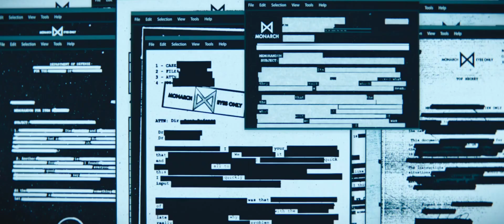Monarch: Legacy of Monsters trailer dublado 2023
Sinopse:

Em Monarch: Legacy of Monsters, três gerações de uma família descobrem que seu legado compartilha uma forte conexão com os monstros que destruíram a cidade que vivem. Após a batalha de Godzilla contra os Titãs, a cidade de San Francisco fica totalmente devastada e revela uma ameaça monstruosa para todo o mundo. Além da chocante realidade, uma família tenta entender como - tanto eles quanto as criaturas - estão ligadas a uma organização secreta chamada Monarch, cujas raizes voltam aos Estados Unidos dos anos 50.

INFORMAÇÃO DA TEMPORADA

10 episódios

Canal original: Apple TV+

Exibida desde: 17 de novembro de 2023

monarch legacy of monsters trailer
godzilla vs kong
Monarch legacy of monsters
trailer 2023